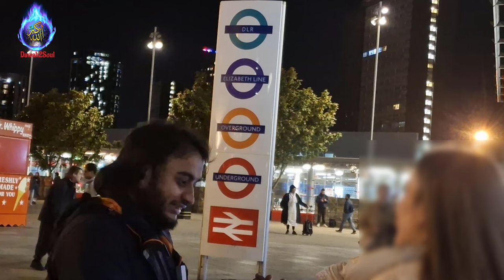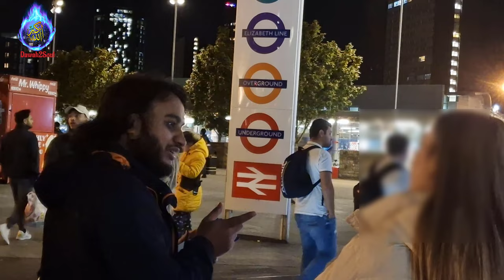God never worships God makes Sense to Her! Aziz & European Christian Lady | Stratford Dawah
Divine Logic: Worshipping God in the Realm of Sense